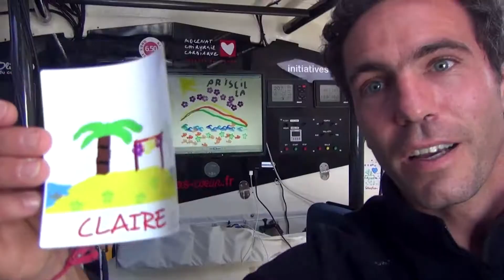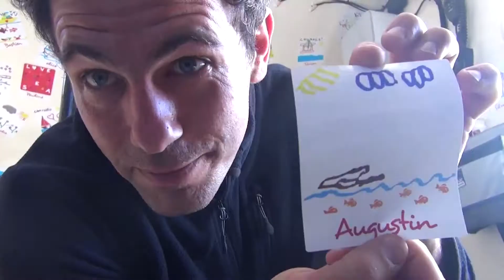Tanguy de Lamotte change la déco de son bateau - Vendée Globe 2012 2013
Après 22 jours de course, Tanguy de Lamotte a décidé de refaire l'intérieur de son monocoque.